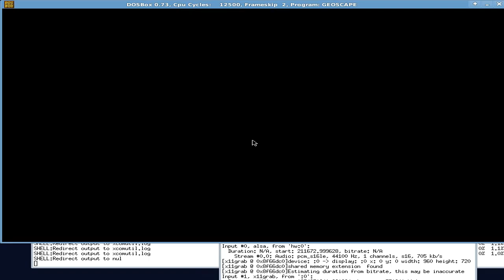Testing video quality Part 1/3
Just tested my new recording settings, fighting a terrormission against Snakeman and Chrysalids *argh*.